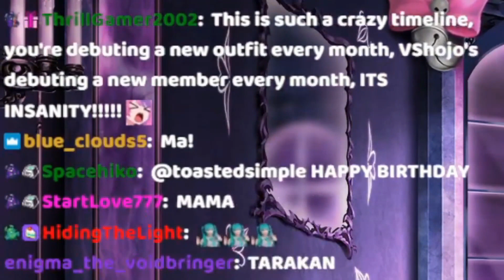Ironmouse Announce A New Vahojo Member